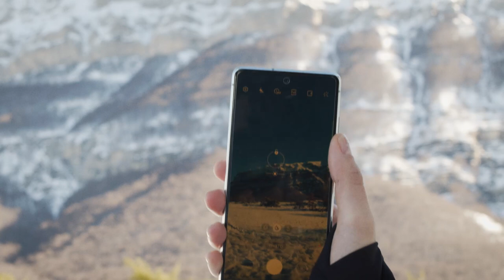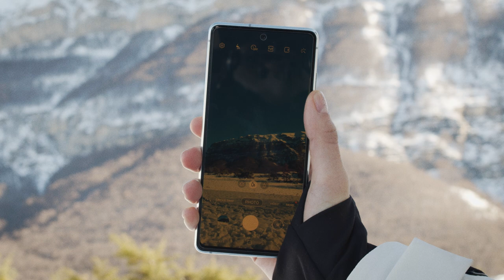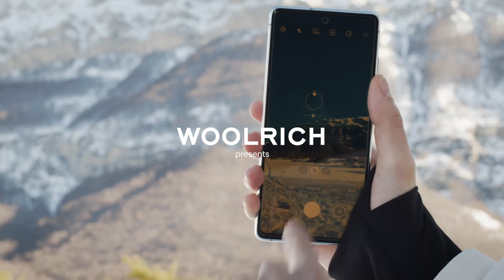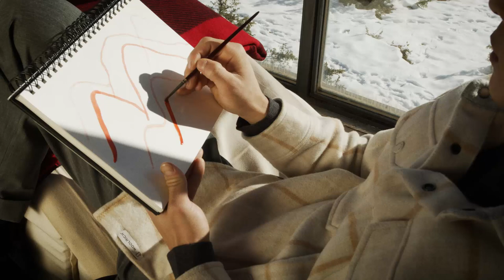WOOLRICH Menswear Fall 2022 Milan - CNMI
Life in the outdoors? This collection has you covered.

For its fall collection, Woolrich imagined life in the outdoors (where else at a time when strolling en plein air seem to be the safest option?) and rebooted heritage styles drawn from its 200 years’ worth of archives.

Early 20th-century yellow hunter jackets were turned into trapeze coats and 24-ounce heavy overshirts, lightened and sustainably padded, were countryside-ready, while checkered coats and seam-sealed parkas made for sleeker, city commuter looks.

They were paired with everyday pieces (corduroy pants, flannel shirts and colorful beanies)  for layered and uncomplicated outfits.

The brand cleverly updated the looks to mirror its core values while making them contemporary.